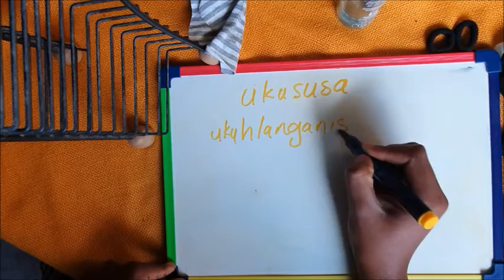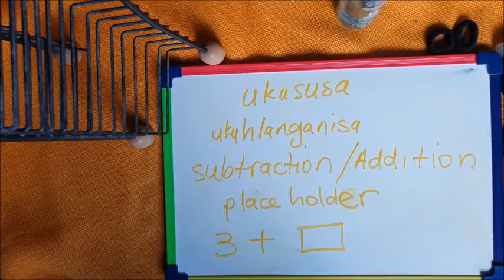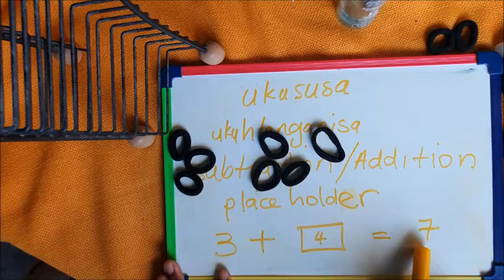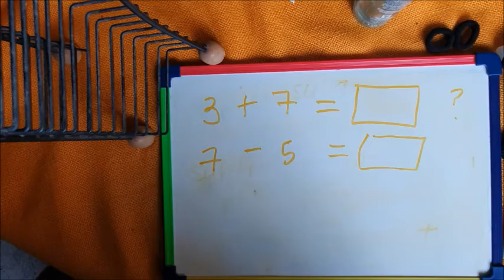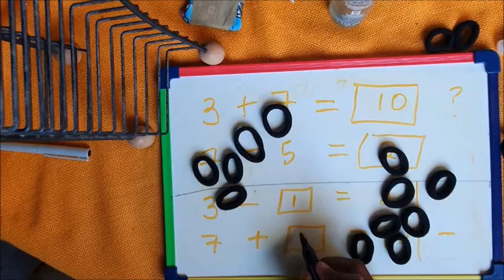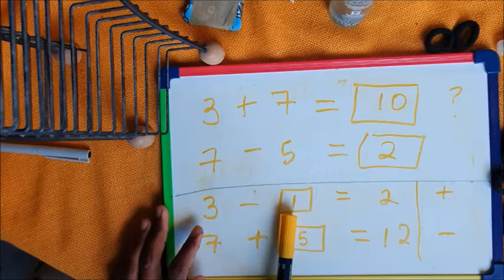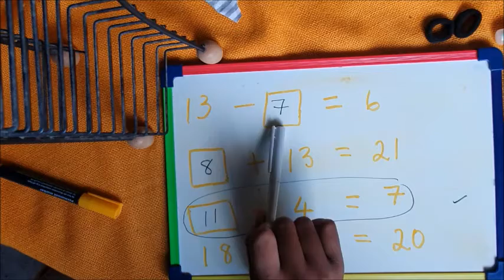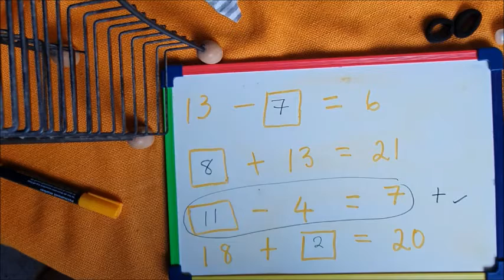Izibalo zokususa kanye nokuhlanganisa: Maths Subtraction & Addition with Vuyi. 2021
Foundation Phase Mathematics with Vuyi